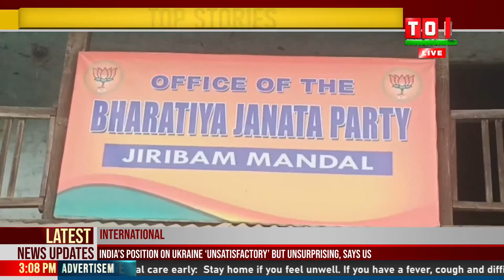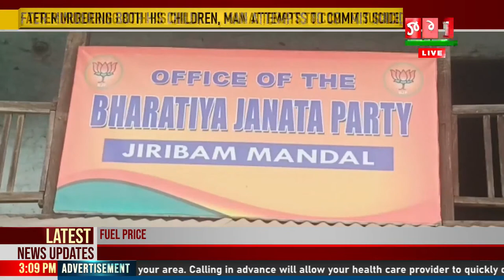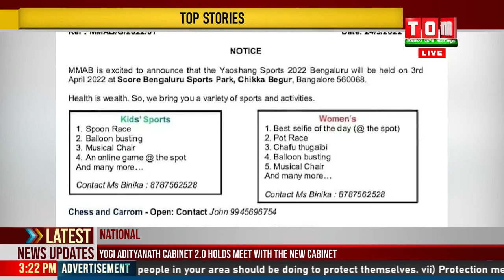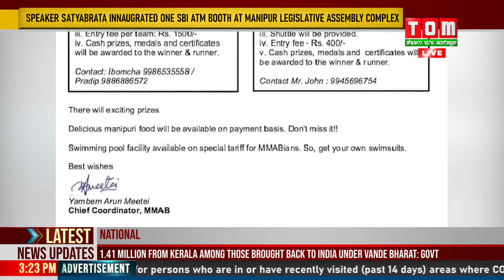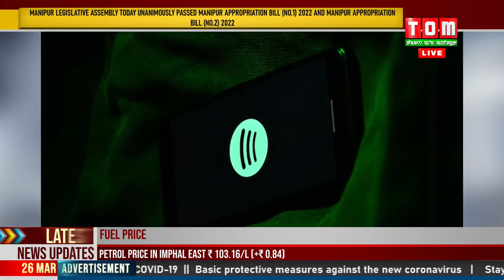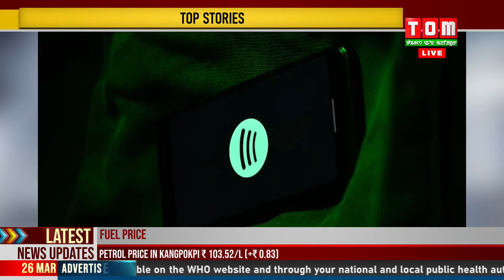LIVE | TOM TV 3 PM MANIPURI NEWS, 26 MARCH 2022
TOM TV  3 PM MANIPURI NEWS, 26 MARCH 2022
NEWS ANCHOR - MENAKA